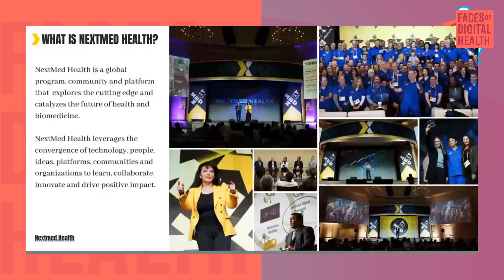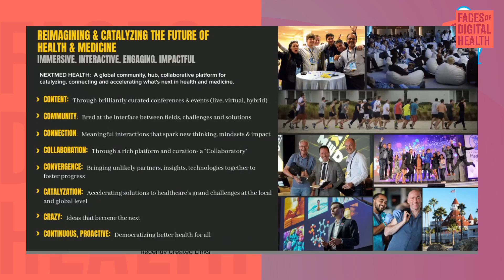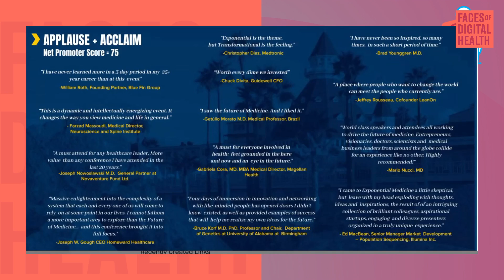NextMed Health 2025: Agentic AI in healthcare and beyond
This short episode will address some of the trends shaping the future of healthcare:

- agentic AI,
- Longevity efforts,
- uncertain policy in light of the current US government.
You will hear from Daniel Kraft - founder of NextMed Health - a unique interdisciplinary community dedicated to catalyzing and accelerating the arrival of a new, human-centric, technology-enabled health age.

NextMed Health is a very special event, focused on updates in biotech, policy, convergence of technology and expectations of the future. Daniel shared his views on:

- the expectation that the current US government will not regulate AI and how will this impact healthtech,
- what will be covered around longevity and health span at NextMed ,
- Innovations in the brain-mind-body connection and more.